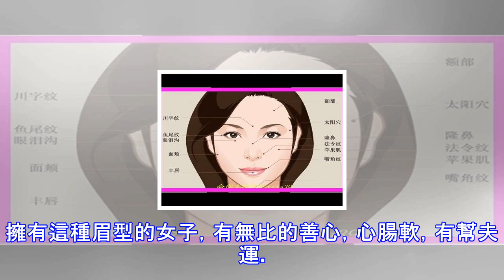命理大師細論旺夫相，男人必須收藏！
1、鼻樑偏低，會嫁得好 鼻為夫星，主婚姻、權力及財運地位，若女子的鼻生得好，就會嫁得好，並增強丈夫的運勢，使其事業順利、財運亨通。雖說鼻樑低的女人有幫助夫運，但鼻樑亦不能過低和太扁。而準頭即鼻頭圓潤有肉，代表正財鼻，可以靠個人努力，達致事業有所成就。2、鼻子高挺，少奶奶命女子擁有直而挺、鼻頭豐隆和鼻翼飽滿的靚鼻相，多半很有貴氣，有少奶奶命。就算學業不是很好，也不見得沒出息，因為憑其自信與幹練，事業亦會有所獲。再加上鼻樑無痣及鼻孔不同露之福相，能夠蔭夫幫夫，丈夫多為生意人，從事買賣行業或專業人士。3、面形圓大，願意付出面形圓圓，即「田子臉」，額頭偏方型且腮首突出，同時臉有豐腴肉質，臉型方中帶圓。...